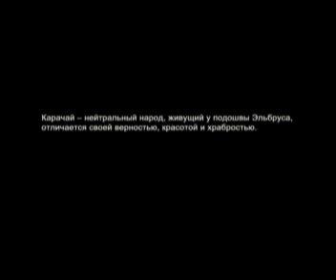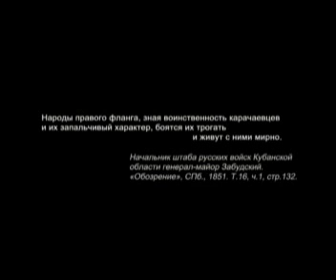Labour Honour. С полей сражений - в мирный труд /01/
Not commercial documentary films

Disk 38 S Polei Srazheniy V Mirnyi Trud. Russian language, 27 min, 2012.
3gp version for Mobiles.

Диск 38 Документальный фильм «С полей сражений  --  в мирный труд»
На русском языке, 27 мин, 2012. 3gp версия для мобильных телефонов.

Карачаевцы показали себя и бесстрашными воинами, и хорошими труженниками.
5 горцев были удостоены звания Героя Социалистического Труда, более 50 человек получили Орден Ленина - высший орден Советского Союза,  которое просуществовало 70 лет.